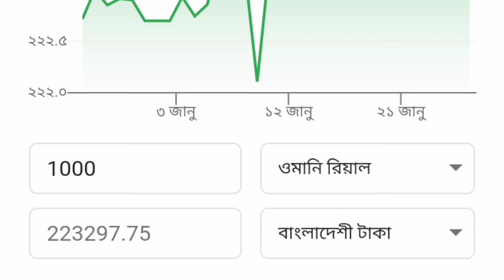ওমানি রিয়াল বাংলাদেশের কত টাকা 2022 | ওমানি ১ রিয়াল বাংলাদেশের কত টাকা ২০২২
বন্ধুরা আজকে আমরা এই ভিডিওর মাধ্যমে জানবো এই ২০২২ সালে জানুয়ারি মাসের ২৬ তারিখে ওমানের এক রিয়াল বাংলাদেশে কত টাকা,

Woman 1 riyal bangladesh koto taka?
Woman 1 riyal bangladeshi taka?
Woman 1 riyal bangladesh taka?
Woman 1 riyal bangla koto taka?
ওমান এক রিয়াল বাংলাদেশের কত টাকা?
ওমানি এক টাকা বাংলাদেশের কত টাকা?
ওমানি এক দুই,সৌদি আরবের এক টাকা বাংলাদেশের কয় টাকা?
ওমানি এক রিয়াল বাংলাদেশের কয় টাকা?
ওমানি এক রিয়াল কত টাকা?
ওমানি এক রিয়াল সমান বাংলাদেশের কত টাকা?